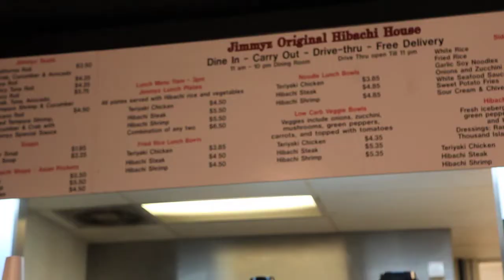Jimmyz Hibachi in Myrtle Beach SC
Jimmyz Hibachi on 62nd Ave, North in Myrtle Beach, SC.
Commercial by Dalton Pictures